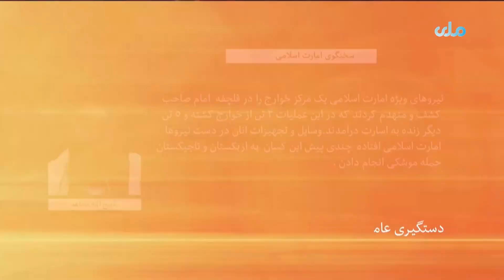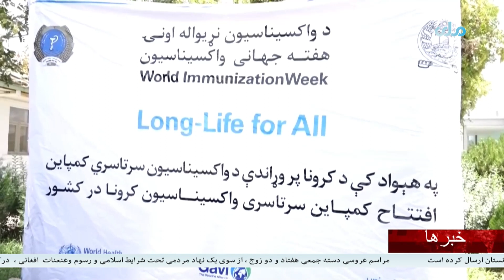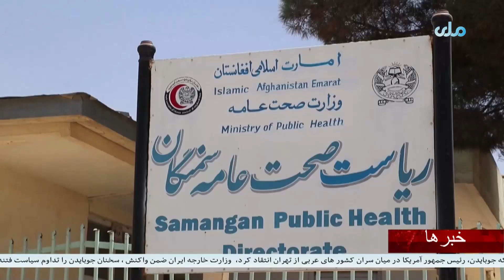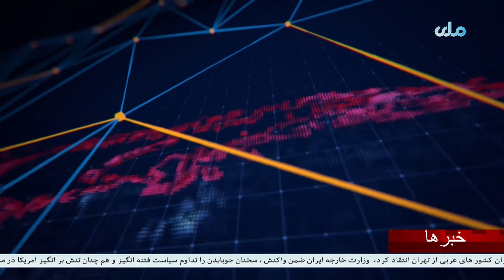خبرهای ۸ شام